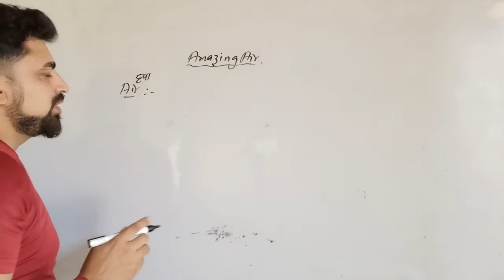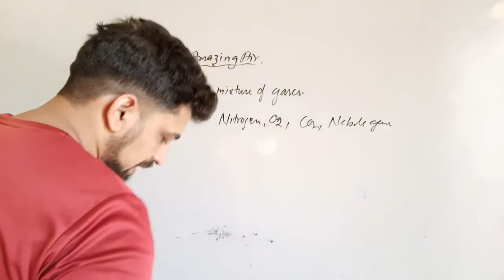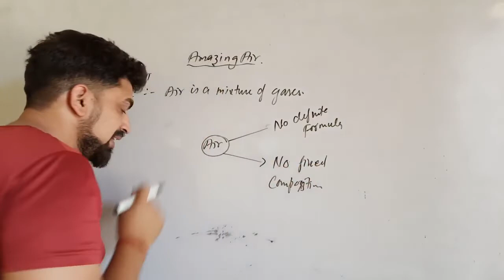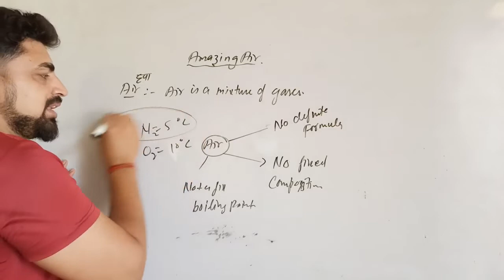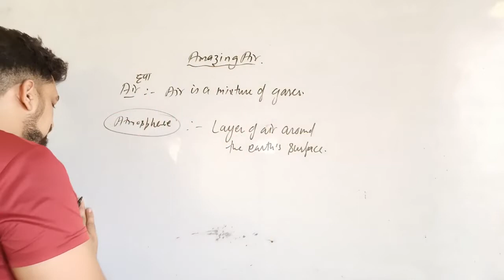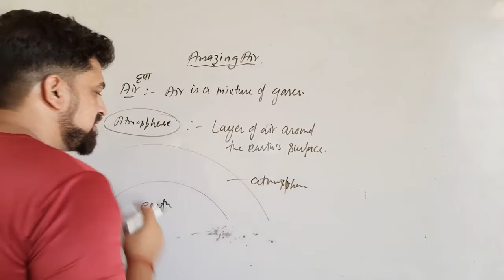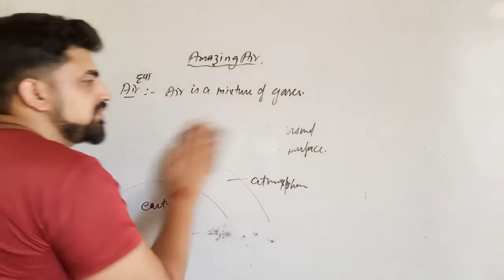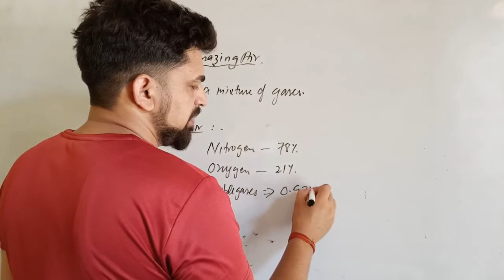Amazing Air Part -1